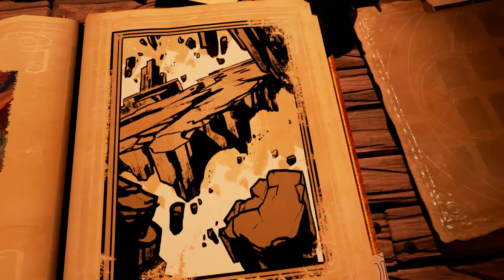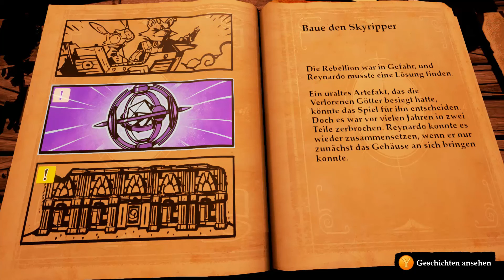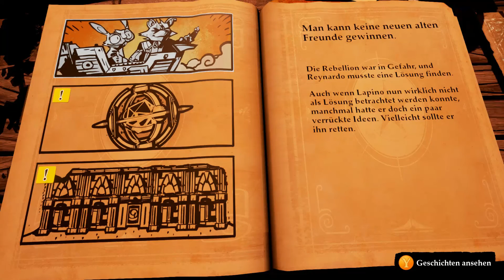Let's Play Stories - The Path of Destinies ★ 006 Mit dem Oculum gegen den Imperator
► Let's Play Stories - The Path of Destinies - German Gameplay

Nach dem Calaveras den Kern des Skyrippers mit einem neuen Gehäuse versehen hat halten wir ihn nun als Oculum in den Händen. Nun machen wir uns auf den um den Imperator mit Hilfe des Oculum zu besiegen.

► Spiel : Stories - The Path of Destinies
► Publisher : Spearhead Games
► Entwickler: Spearhead Games